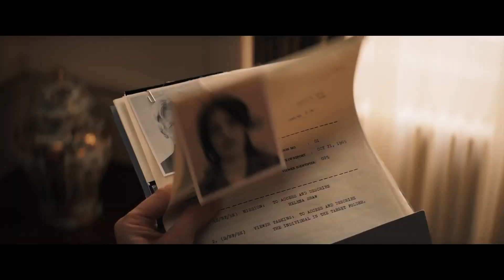Indiana Jones and the Dial of Destiny | Ticket OR..Skip It?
Lucasfilm's, Indiana Jones and the Dial of Destiny (5), is OUT!

Should you give it a watch?
Should you skip it?
Should you watch it, but go in cautiously?

Our Deciding Questions:
1.) Was the film fulfilling within it's given confines?
2.) Were the actors performances fulfilling?
3.) Did I personally enjoy OR have a good experience with this film?
                                       ANSWER: Ticket OR Skip It?

MCubed is here to give you a non-spoiler review of the film and to let you know whether you should hit play, or not.

(also on our Channel Page)

Video Credits:
Scifi + Fantasy Film/TV with Aaron Schmerold
Independent + Arthouse Film with Brad Ramsey
Produced by Harris McGrade

Graphic Designs & Edited by, Neeraj Cowchan (@EditNeeraj01)

Editor: Vengeance Edits (@EditsVengeance - Twitter)
Graphic Designs: Jeet (Vengeance Edits)
Editor: Youssef Mamounime  (@meunistudios on Twitter)

(exclusive content PLUS you directly help us stay afloat and keep us coming up with creative ideas!)

Comments

Sources:
N/A